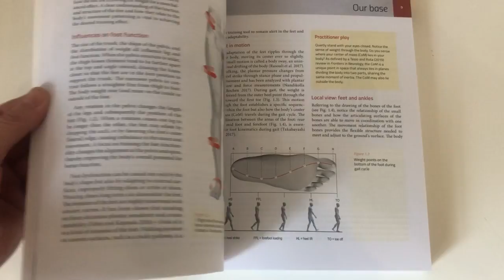Centered, Second edition by Madeline Black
Explore the beautiful new second edition of Centered: Organizing the Body through Kinesiology, Movement Theory and Pilates Techniques by Madeline Black.